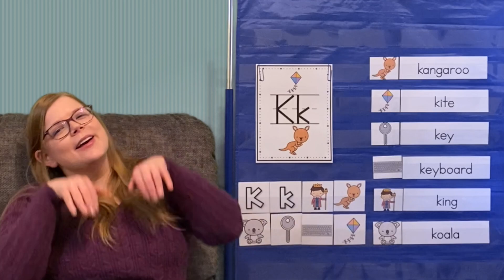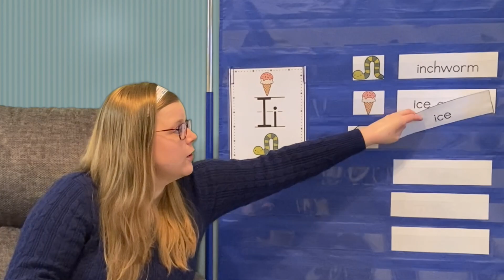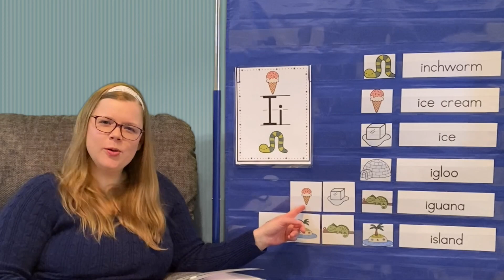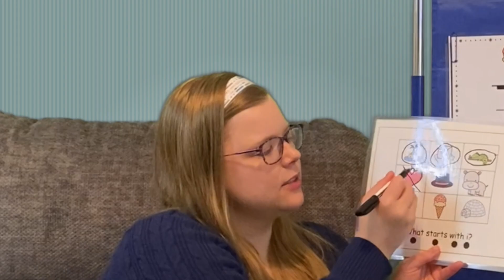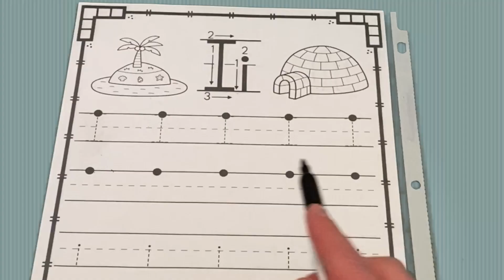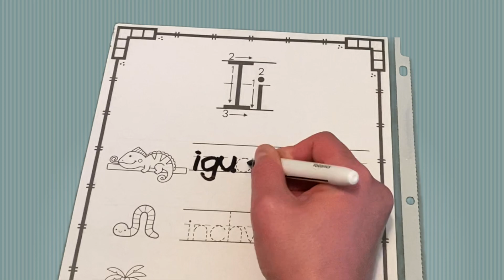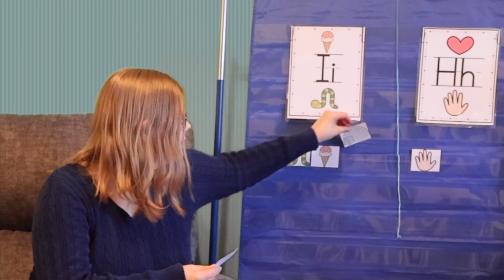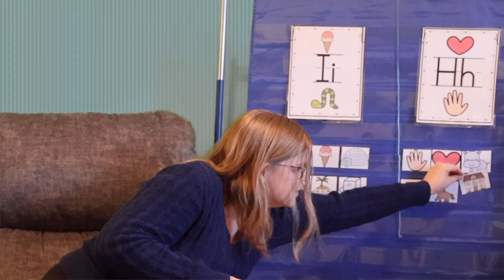The Letter I - All About the Letter I - Learn the Letter I - Letter I Sounds - Write the Letter I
Learn all about the letter I with Mrs. Pixie, a credentialed teacher! We're going to sing, read, write, and sort the sounds that the letter I makes while incorporating movement and visuals to assist with our learning!

Special thanks to Bunny on a Cloud for the graphics and fonts. You can find their TPT store here: